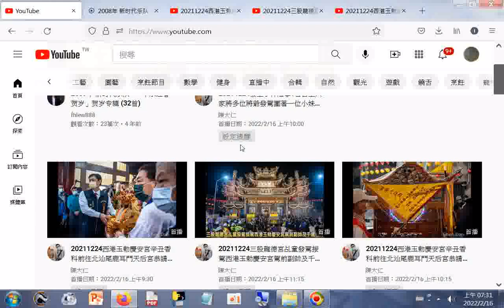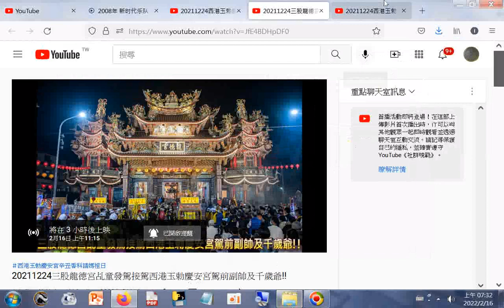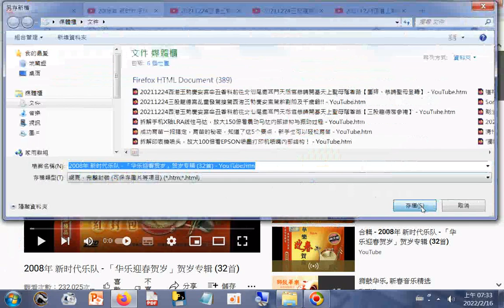20220216播放 20211224西港玉勅慶安宮辛丑香科前往北汕尾鹿耳門天后宮恭請開基天上聖母蔭香路【三股龍德宮參禮】+20211224三股龍德宮乩童發駕接駕西港玉勅慶安宮駕前副帥及千歲爺+...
20211224西港玉勅慶安宮辛丑香科前往北汕尾鹿耳門天后宮恭請開基天上聖母蔭香路【團拜、恭請聖母登轎】+2008年 新时代乐队 - 「华乐迎春贺岁」贺岁专辑 (32首)1.